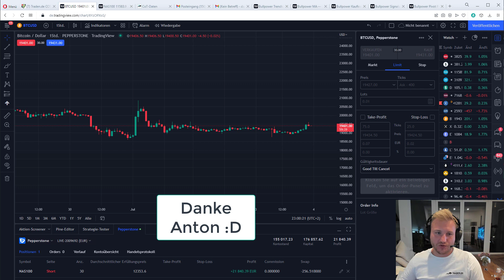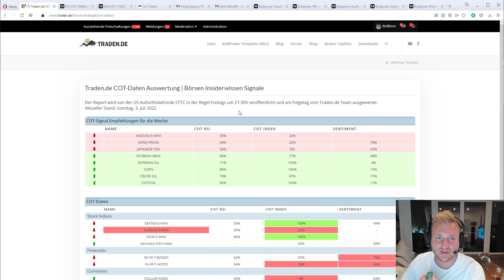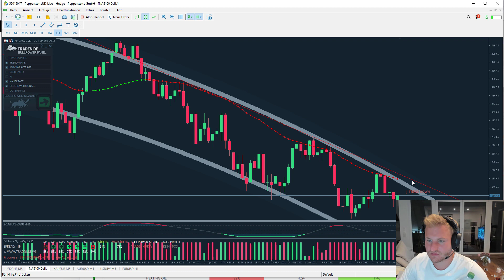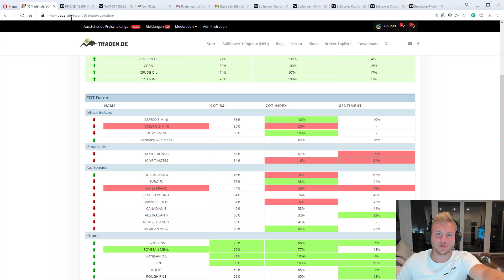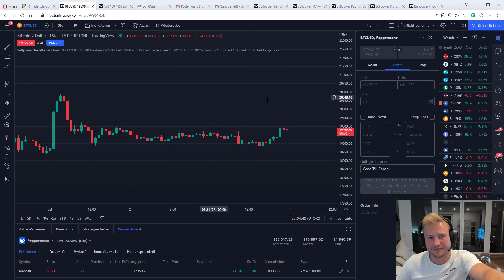Neues TradingView Template & Wochenausblick 📈 | Traden.de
Die Trading Community Traden.de entwickelt derzeit das BullPower Template für TradingView. Die hauseigenen Indikatoren sind bald für Tradingview verfügbar und wird das erste TradingView Template sein.

Wir haben die COT-Daten ausgewerten und einen Report erstellt. Die Trading Ideen aus diesem Report präsentiere ich im Video.
Happy Trading!

Risikowarnung: CFD sind komplexe Instrumente und beinhalten wegen der Hebelwirkung ein hohes Risiko, schnell Geld zu verlieren. Zwischen 73-89% der Kleinanlegerkonten verlieren Geld beim CFD-Handel. Sie sollten überlegen, ob Sie verstehen, wie CFD funktionieren und ob Sie es sich leisten können, das hohe Risiko einzugehen, Ihr Geld zu verlieren.